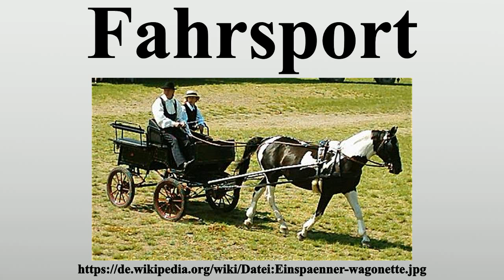Fahrsport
Vielen Dank für Ihre Unterstützung:

Fahrsport ist eine Form des Pferdesports und bezeichnet im weitesten Sinne das Fahren mit Kutschen und Wagen.Auf Fahrturnieren wird im Allgemeinen ein-, zwei- oder vierspännig gefahren.Die meisten Turniere bestehen aus Prüfungen in den Disziplinen Dressur, Geländefahren und Hindernisfahren.Diese können einzeln gewertet werden, es gibt jedoch auch Prüfungen, bei denen der Gesamtsieger das Gespann mit den besten Resultaten aller drei Teilprüfungen ist.

Bild-Copyright-Informationen
Urheber Info: Thomas Springer at de.wikipedia
Lizenz: Public domain
Urheber: